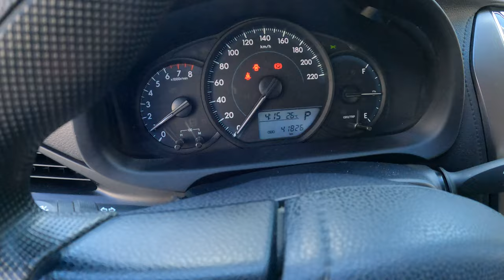POV تويوتا يارس 2021 تجربة قيادة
الصنع: تويوتا
الموديل: يارس
العام: 2021
الموقع: دبي
اللون الابيض
نوع السيارة: سيدان
المواصفات: GCC
علبة التروس: أوتوماتيكي
الوقود: بنزين
المقاعد: 5
الاسطوانات: 4
الداخل: بيج
جانب التوجيه: اليد اليسرى